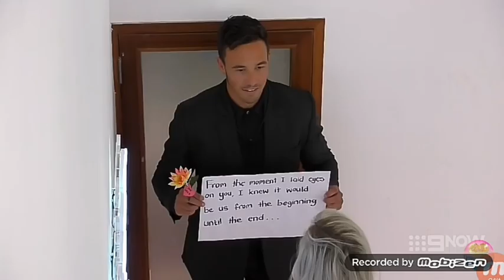'I love you with all my heart' | Love Island Australia (2018) HD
'I love you with all my heart' | Love Island Australia 2018